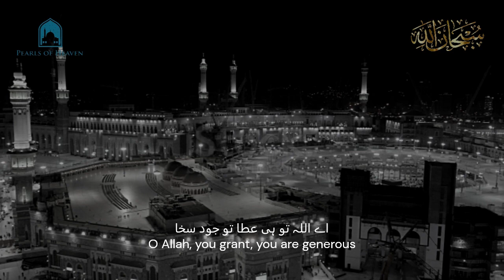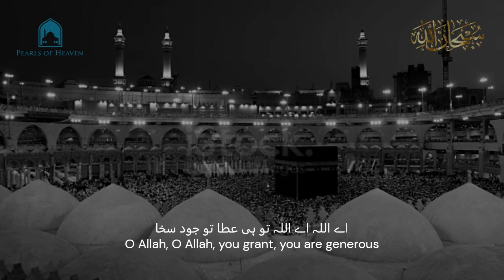Junaid Jamshed - Ya Makkah Ya Makkah - Ae Allah Tu hi Ata | with lyrics and English subs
🕋 Immerse yourself in the spiritual beauty of Junaid Jamshed's soul-stirring Nasheed, "Ya Makkah Ya Makkah - Ae Allah Tu hi Ata." 🕋

In this mesmerizing rendition, the late Junaid Jamshed pays tribute to the sacred city of Makkah, a place of unparalleled significance for Muslims around the world. Through his heartfelt vocals, he expresses the longing and reverence felt by every believer towards the holy city.

🎶 Let the soothing melody and touching lyrics of "Ya Makkah Ya Makkah" transport you to the heart of Makkah's sanctity, where the spirit is uplifted and hearts are humbled in the presence of Allah. Junaid Jamshed's sincere devotion shines through every note, reminding us of the eternal connection between the believer and their Creator.

Join us in experiencing the beauty and power of this Nasheed that resonates with the core of our faith.

🌟 Nasheed Credits:
Nasheed: Ya Makkah Ya Makkah - Ae Allah Tu hi Ata
Artist: Junaid Jamshed

May this Nasheed touch your heart and deepen your connection with Allah.